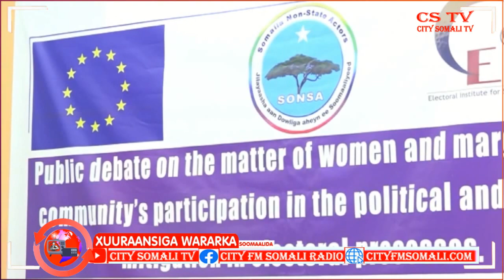Duqa Gaalkacyo oo Sheegay in Doorashooyinka Golaha shacabka si Nabdoon ay ku qabandoonaan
Duqa Gaalkacyo oo Sheegay in Doorashooyinka Golaha shacabka si Nabdoon ay ku qabandoonaan  Fadumo Maxamed ayaa Kawaramaysa